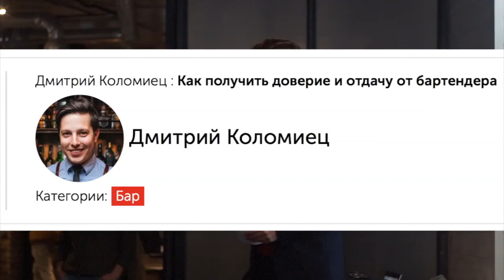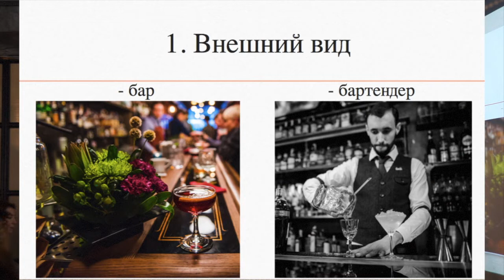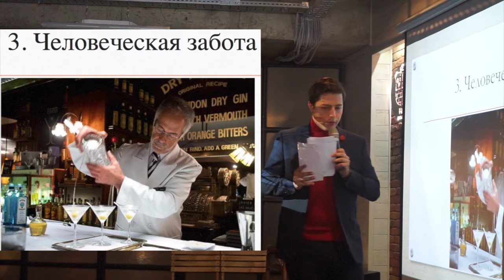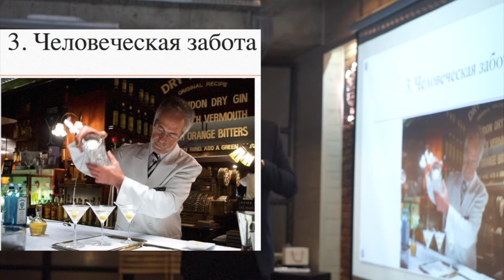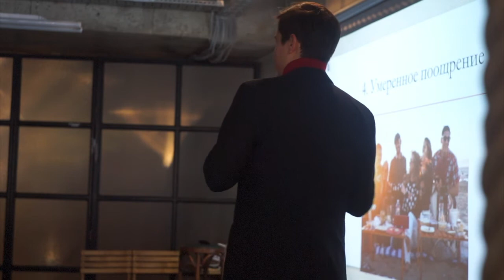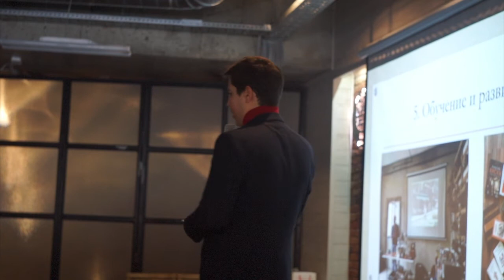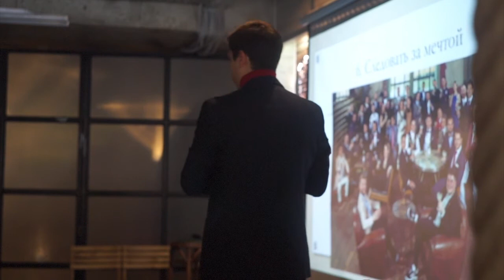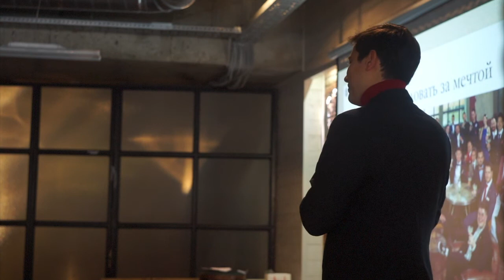Как получить доверие и отдачу от бартендера, доклад Дмитрия Коломиеца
Дмитрий Коломиец бартендер, который совмещает путешествия, семейную жизнь и работу. Развивает свой личный бренд SomethingTastyMan и помогает молодым ребятам раскрыть себя как бренд. Лучший бартендер СНГ 2017 по версии Barproof Awards. Победитель многих конкурсов, в том числе национального отбора Bacardi Legacy Global Cocktail Competition 2017 и автор нашумевшего коктейля SomethingTastyCocktail.